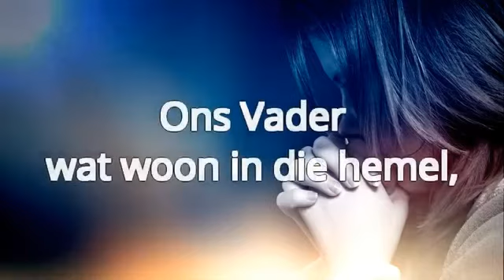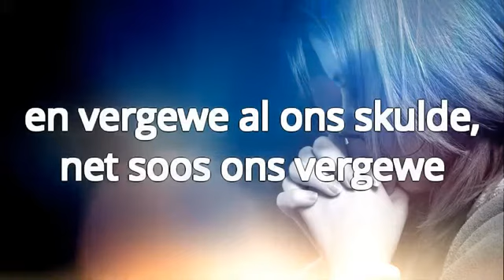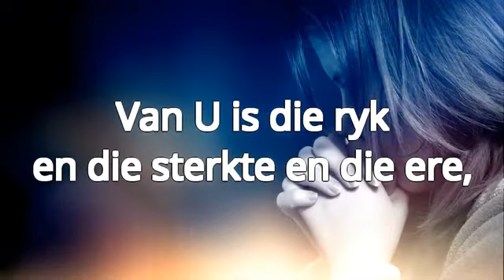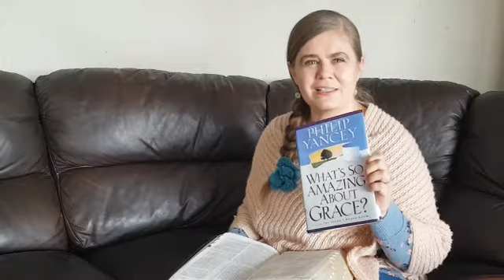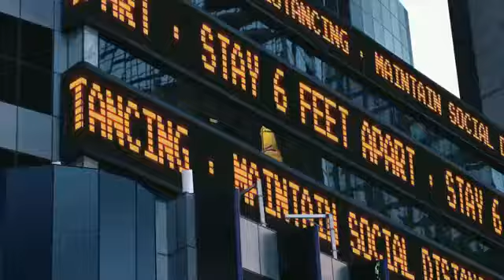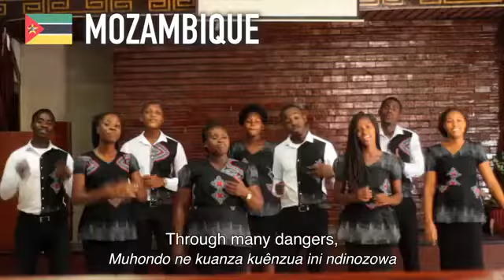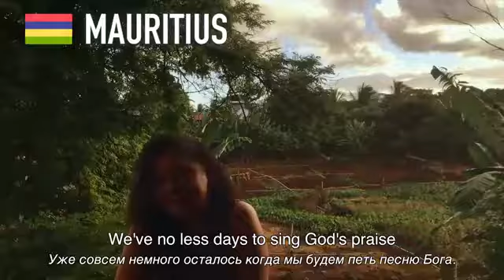NG Kerk Nuwerus. 21 Junie 2020. Efesiers 2:1-10; Matteus 6:12. Vadersdag. Genade & Vergewe.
Lied: Onse Vader - Juanita du Plessis
Lied: Amazing Grace - 50 nations Covid 19